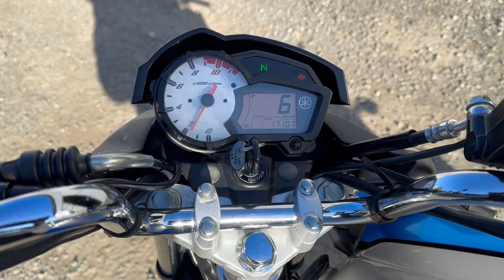Видео запуска Yamaha YS 125 Fazer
LBPPCJMO1G0002599